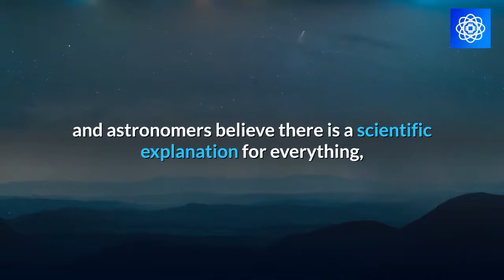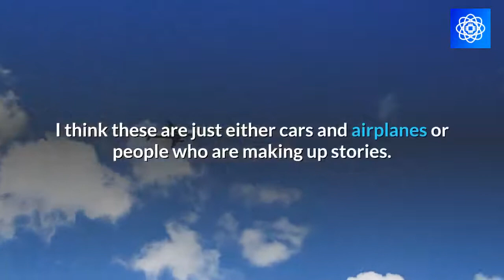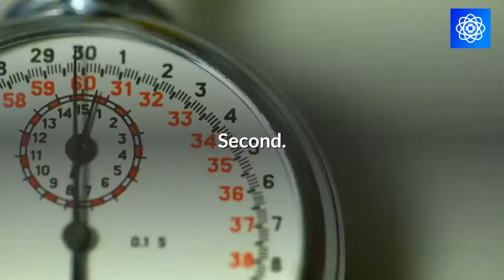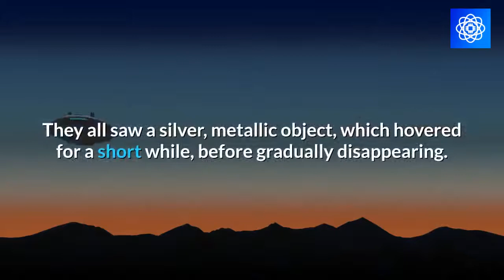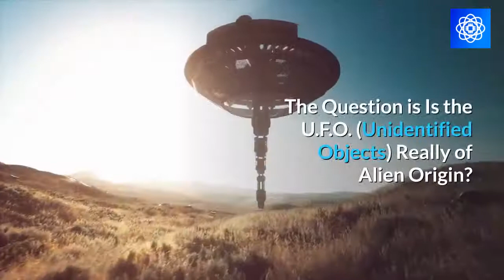🆕ufo Sightings Not Proven Fake Ufo Sighting 2021 Video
If you want to find out more about ufo sightings not proven fake, you must check out

The video is about ufo sightings not proven fake valuable information but also try to cover the following subject:
-ufo sighting
-ufo sighting in America
-ufo sighting in UK

So you want to know more about ufo sightings not proven fake, I did too and here is the video that I created around this topic.
Ufo sightings not proven fake interested me so I did some research study and published this to YT .
This YouTube channel has other related videos about ufo sighting, ufo sighting in America and ufo sighting in UK
Now that you have actually viewed my video regarding ufo sightings not proven fake has it assisted?
Please 'like' the vid to assist other individuals looking for ufo sighting or ufo sighting in America :)

Translated titles:
? Ufo Avistamientos no probados falsos Ufo Vídeo de avistamiento 2021

? Ufo Sichtungen nicht nachgewiesen gefälscht Ufo Sichtungen 2021 Video

? Ufo Observations non prouvées fausses Ufo Vidéo d'observation 2021

? Ufo Avistamentos não comprovadamente falsos Ufo Vídeo do Sighting 2021

? (९-०-८) साइटिंग साबित नहीं हुई नकली (९-

? Ufo காட்சிகள் நிரூபிக்கப்படவில்லை ப